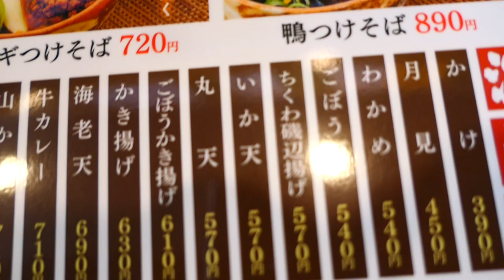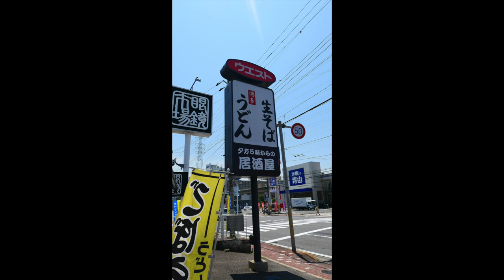ウエストでカツ丼とのそばセットを食す ＃213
愛犬キキとグルメのチャンネルです、梅雨なのに33℃以上に食欲も失せてそばを選択のついでにカツ丼も・・ダメだこりゃ😅
食べログ